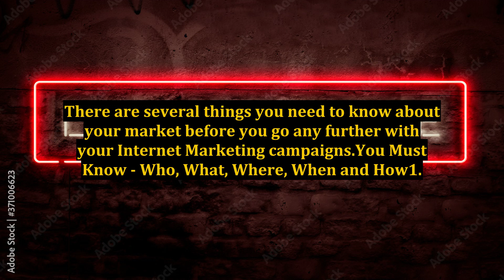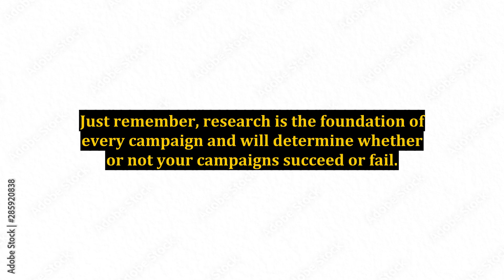The Foundation of Internet Marketing - The Most Important Thing You Need To Learn